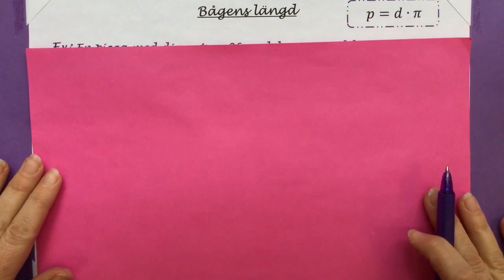Ma8 3.11.2 Bågens längd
Beräkning av bågens längd.